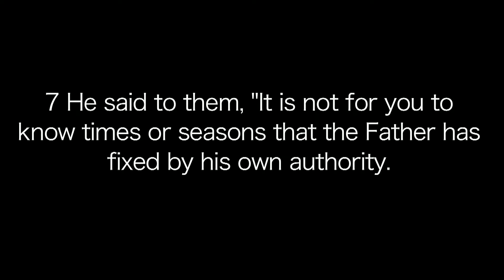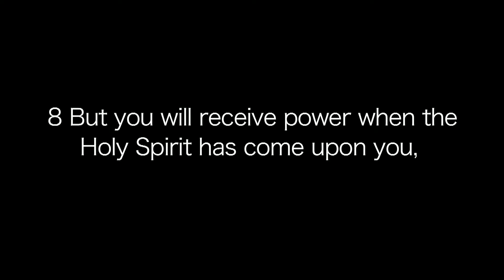4 Days That Changed The World Part 4 – The Ascension of Christ - Martin Morrison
In the last of our series on 4 Days that Changed the World, we look at the ascension of Christ. Up until this point we have looked at the impact the Easter story has had on the world. We’ve seen the messiah defined as Jesus enters Jerusalem on a donkey, we’ve seen how that messiah saved the world at the cross, we’ve witnessed how the resurrection is the pinnacle of the Christian faith and now we came face to face with the impact of the resurrection.

The intercessory work of Christ is a powerful display of the deep relationship God has with his people.